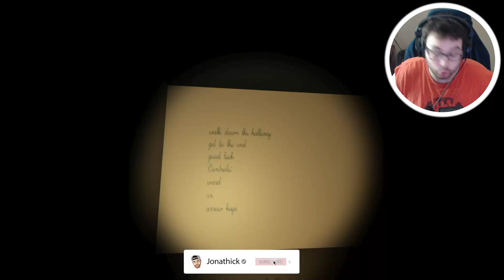idek why i do this to myself anymore... [2 Short Horror Games #5]